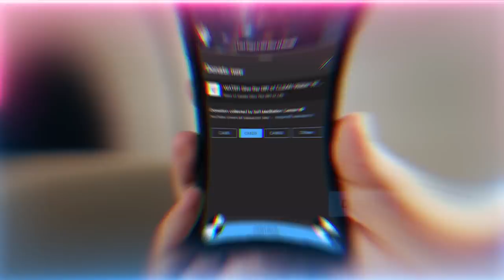Sun Rising in the West while Football Rises in the East | Sufi Meditation Center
While the muslims in the east distract themselves with football, spending 400 billion + dollars on it, the spirit of Islam is rising in the west. The prophecy of Sun rising in the West has a spiritual aspect in addition to the obvious physical aspect.  Expect westerners turning to the noor of Islam, while the eastern world turn away from it, selling it, perhaps attacking it?

Similarly while the Quran prophecies that the Oceans will turn into fire in the end times, expect that the water in you (internal oceans) can turn into fire.  This internal fire can help burn the internal devils within - something which the outer wudu cannot address.  Through spiritual practices you can cleanse the internal dirtiness away to have a complete wudu .

Video Chapters :
00:00 The secret of salah (daily prayer) is in the secret of wudu (ablution)
04:39 Allah’s (AJ) realities have infinite layers of unseen depth, only those who contemplate know these realities
07:00  The realities, secret and power within the water
16:22 Ignite the water and blood within through the furnace of the heart
19:20 The solid and liquid state
25:06 Steps of Inner wudu to cleanse satan inside the blood who is blocking power of the salah
35:13 The importance of spiritual paths, the inner controls the outside
37:03 Igniting the inner water opens the Ethereal state in which they feel with their soul
38:02 Sit in circles of zikr (Divine remembrance) and reciting nasheeds (songs of praise), it ignites the inner furnace

Recorded : 20221202